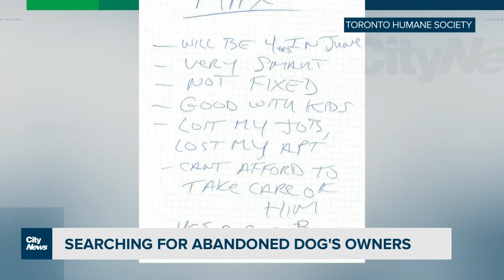Humane Society searching for abandoned dog's owner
The Toronto Humane Society is out with a message about their program for struggling pet owners after a dog was abandoned in a park with a heartbreaking note. Michelle Mackey reports.